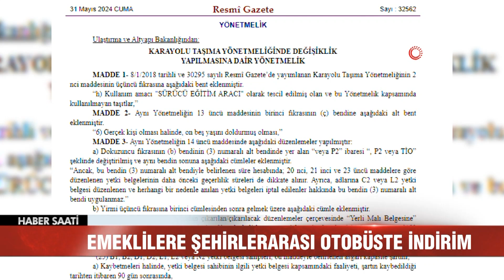Emeklilere şehirlerarası otobüste indirim